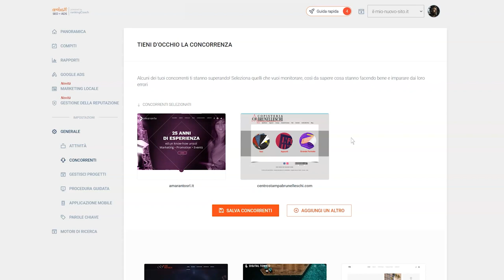Scegliere i Concorrenti con rankingCoach